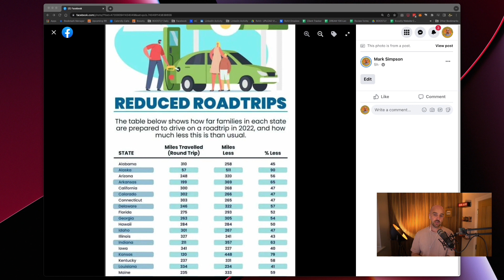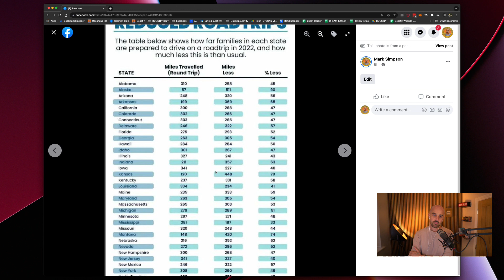People Are Travelling Less, Here's How To Still Get Bookings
Welcome to Boostly Podcast Episode 535.

In this podcast episode I will be talking about a recent survey and what you should do about their findings

00:00 - Intro
00:40 - Recent Survey
02:08 - Things You can Be Doing
03:33 - Spread The Word
04:19 Local Area
05:33 Examples
07:27 Outro